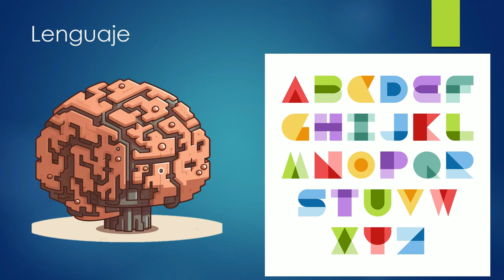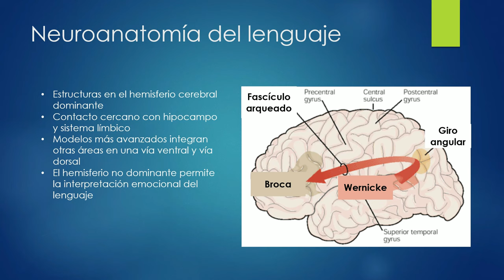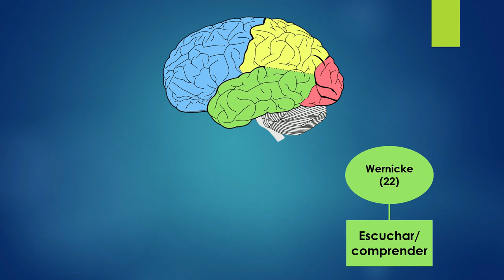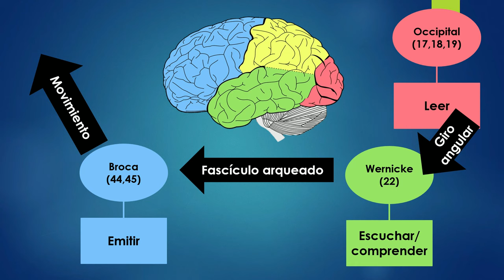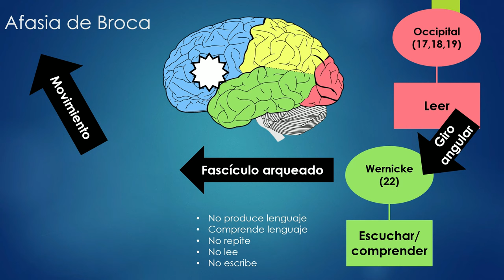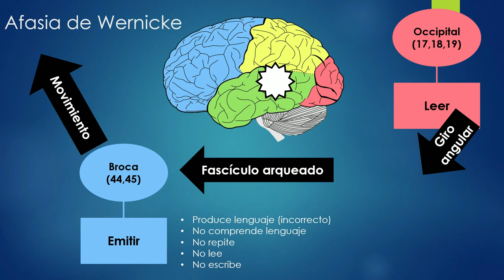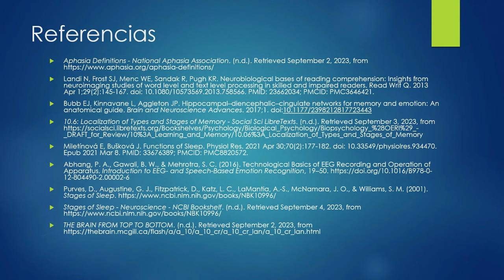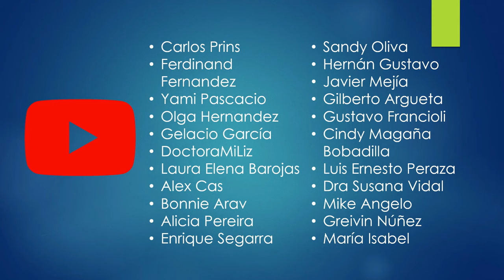Neuroanatomía y fisiología del lenguaje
En este video revisamos cómo funciona el lenguaje en nuestro cerebro, las áreas de Wernicke, Broca, el fascículo arqueado y el giro angular.
También revisamos las afasias principales cuando se lesionan las áreas del lenguaje.